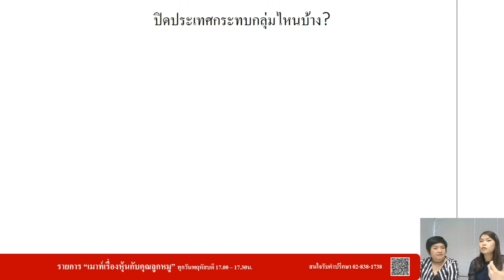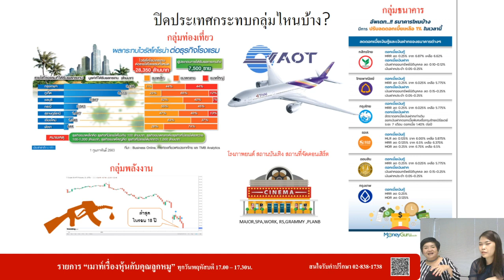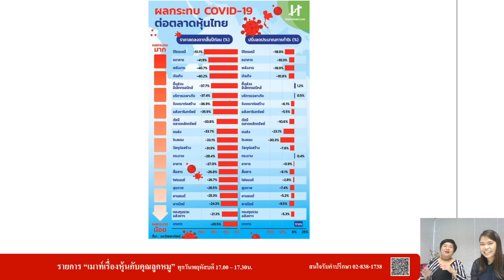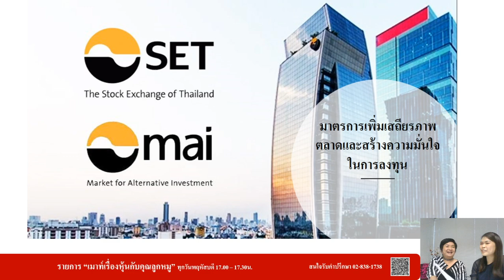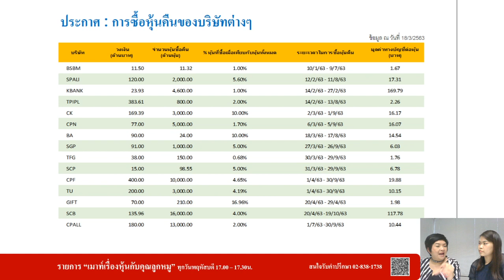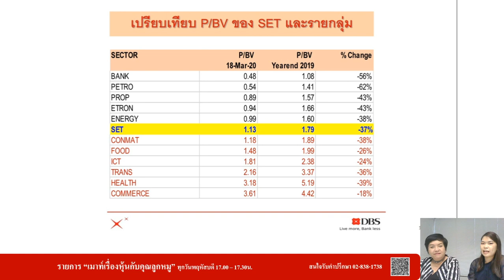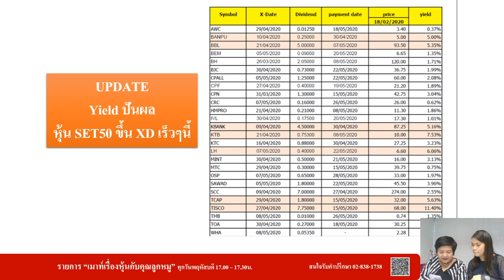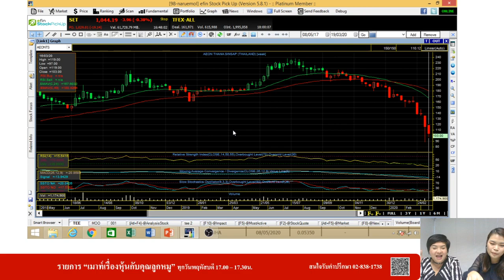ของถูกเพียบ ถ้าโคโรนาเงียบ จะสะสมอะไร ภาค 1 กลุ่มธนาคาร เมาท์เรื่องหุ้นกับคุณลูกหมู LIVE 19032020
คุยเรื่องหุ้นเป็นเรื่องสนุกกับ ลูกหมู นฤมล บุญสนอง

LIVE ที่ Faceboog Page เมาท์เรื่องหุ้นกับคุณลูกหมู ทุกวันพฤหัสบดี 17.00 น.